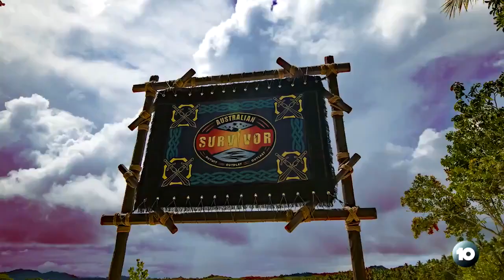Australian Survivor: All Stars | David vs. Sharn Promo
FAQ:
Do I copy or get inspiration from anyone? No, I go onto the @Survivor_AU twitter or their instagram @survivorau and reupload the clips/promos that are posted there.

Do you edit these yourselves? Only some videos posted here are edited myself, for example the video of David trying to start up his chainsaw for 5 minutes.

More to be added soon